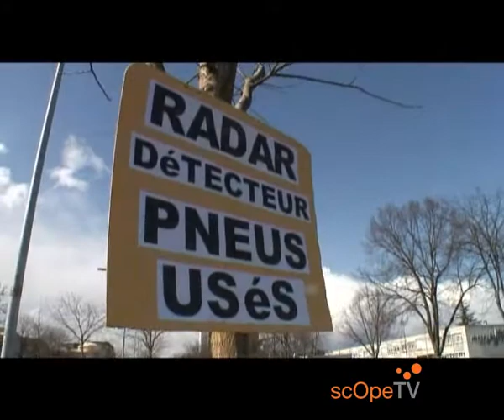DijOnscOpe. Scope TV. Radar détécteur de pneus usés ? Qui est celui qui veut nous faire sourire ?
Nous pensions que le président du Conseil Régional, François Patriat, était l'humoriste officiel de la ville de Dijon, nous nous trompions. Depuis 3 ans, Pierre-Yves Carême, se donne la peine et le plaisir, chaque premier avril, d'organiser  sur le boulevard Joffre un canular pour fêter ce jour poissonneux. Cette année, les automobilistes avaient à faire à un curieux radar détecteur de pneus lisses. Et pour quoi faire ? Juste pour nous faire sourire, juste une journée, gratuitement.